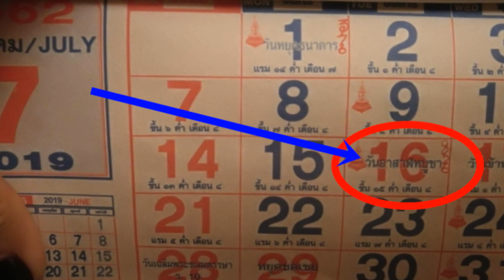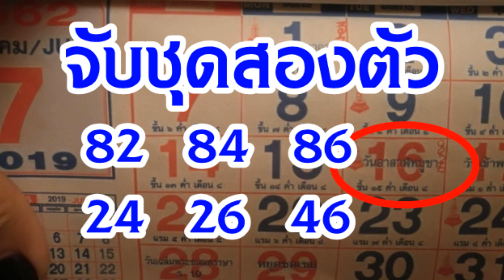เลข ปฎิทินหลวงปู่สรวง งวด 15 ก.ค. 62